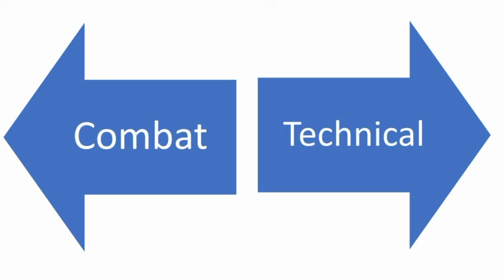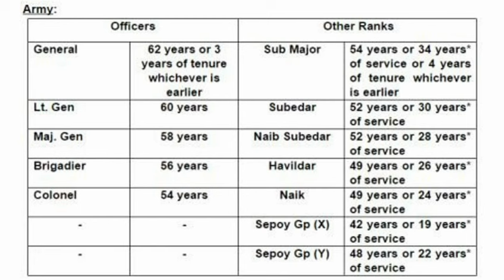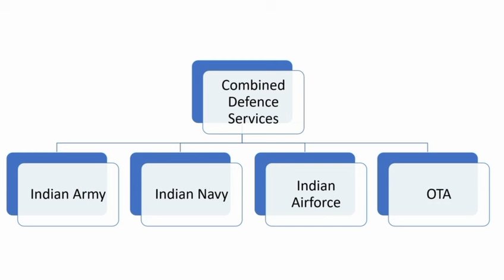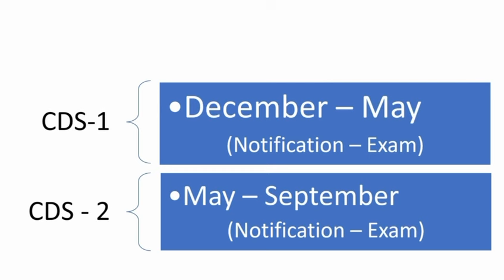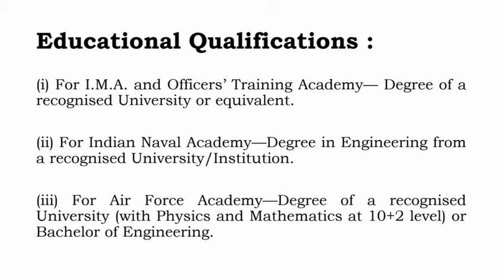இந்தியாவின் முப்படையில் அதிகாரியாக பட்டதாரிகளுக்கு வாய்ப்பு | COMBINED DEFENCE SERVICE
12th Main road, Anna Nagar, Chennai-600 040.